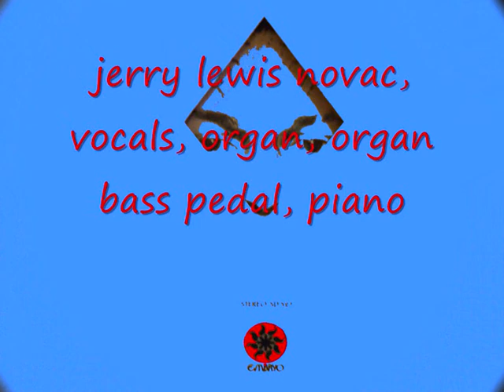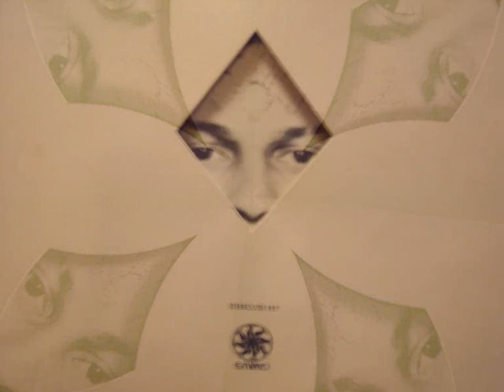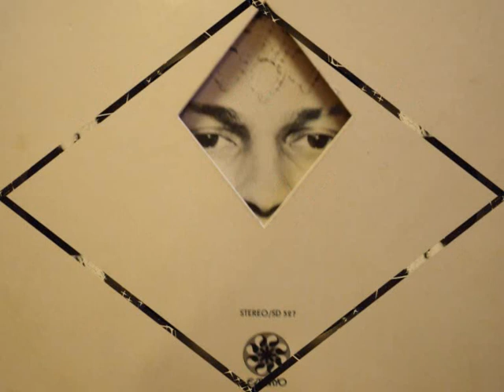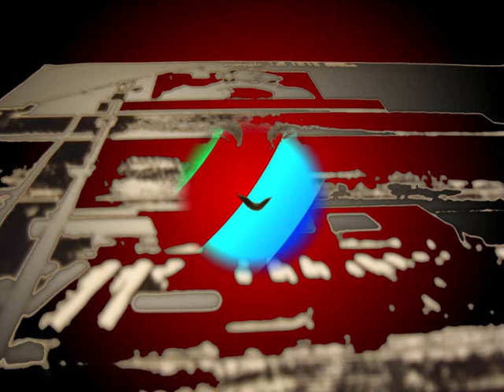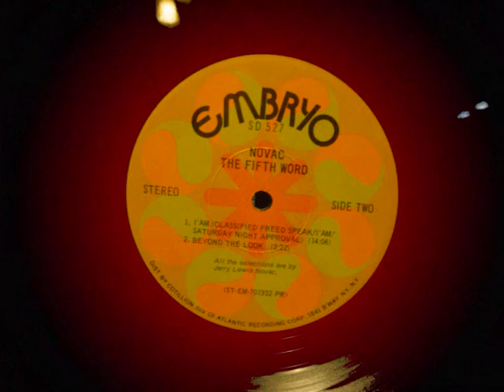NOVAC I'am Classified Freed Speak /I'am/Saturday Night Approval 1970 usa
novac en una contundente muestra de pschy /prog americano orientado más hacia las bandas inglesas como nice, rare bird, gracious! y similares; un tema que como valor añadido cuenta con la endiablada guitarra de buzzy feiten, excepcional mago de la guitarra ; que junto a john beedo dzubak en percusión forman un trío de alto vuelo!